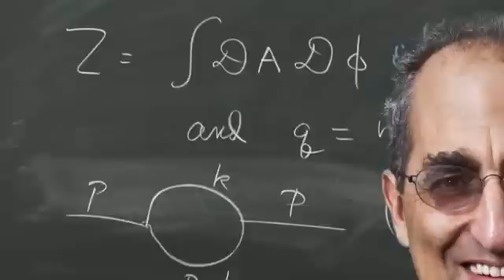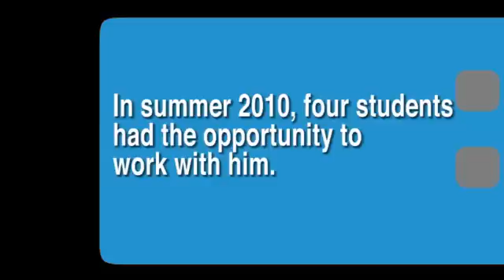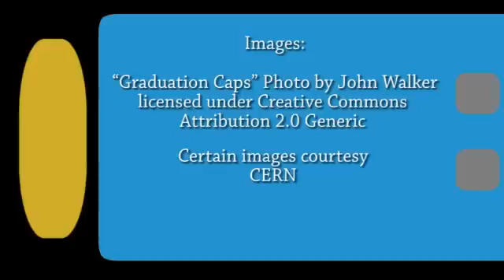Nuclear Physics Students Travel Beyond Equations | Video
George Mason University students tackle tough physics questions at world most famous CERN facility in Geneva, Switzerland. Real world science motivates far more than classroom studies.